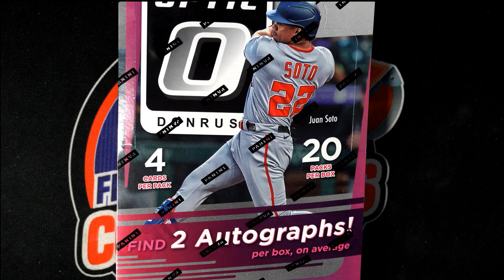2022 PANINI DONRUSS OPTIC BASEBALL FILLER RACE ID 22MLBOPTIC229